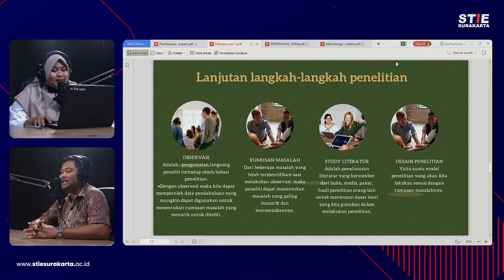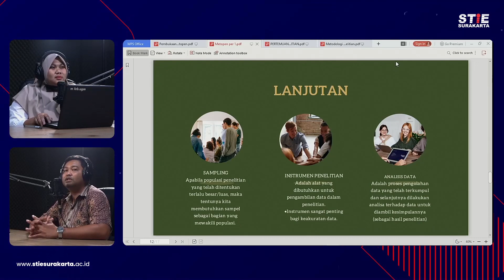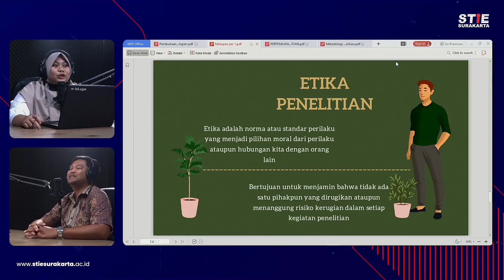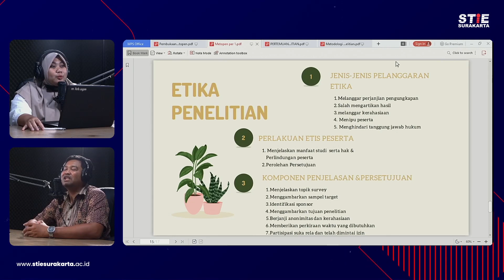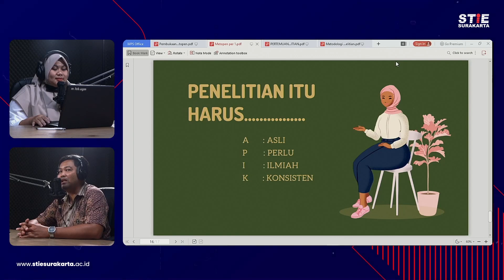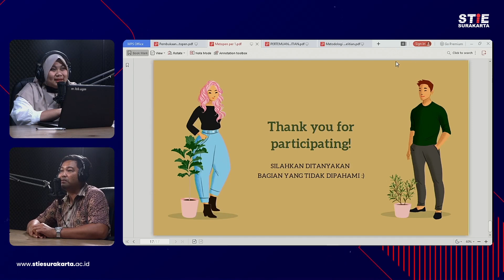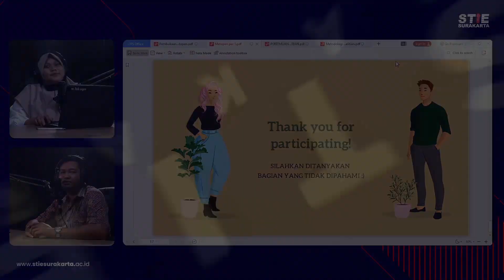Metode Penelitian - 1B Putri Maisara & Nur Kholis